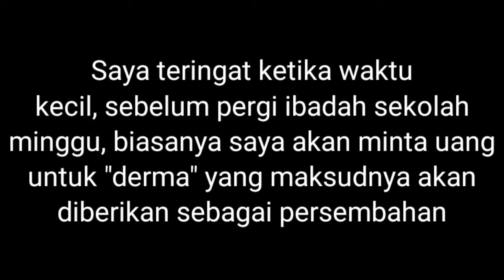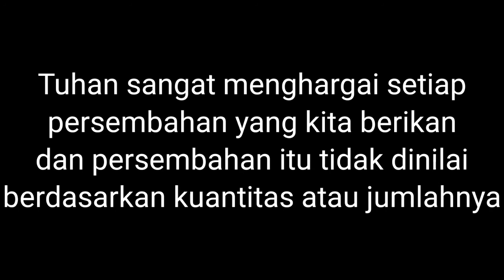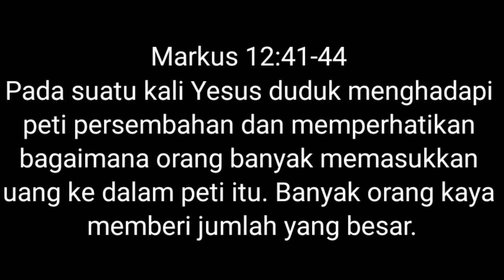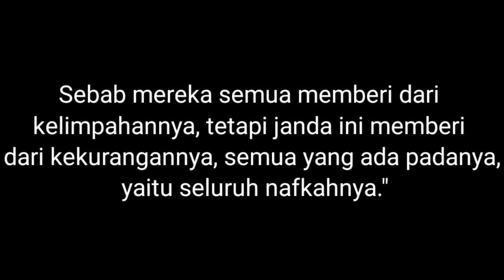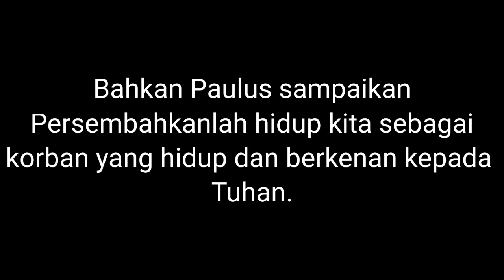RENUNGAN HARIAN KRISTEN, RENUNGAN SINGKAT, KHOTBAH SINGKAT PERSEMBAHANKU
Oleh Pdm. Vanny Paendong, M.PdK

*"Persembahan yang disertai dengan hati yang hancur tidak dipandang hina oleh Tuhan"*

Kiranya Renungan Harian Kristen ini dapat memberkati, amin.